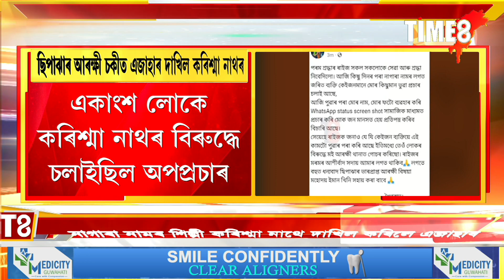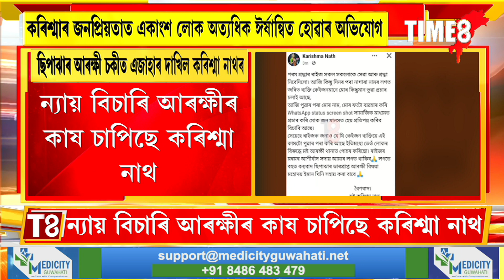নাগাৰা নামৰ শিল্পী কৰিশ্মা নাথক লৈ কিয় অপপ্ৰচাৰ ?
নাগাৰা নামৰ শিল্পী কৰিশ্মা নাথক লৈ কিয় অপপ্ৰচাৰ ? সামাজিক মাধ্যমত একাংশই চলোৱা অপপ্ৰচাৰৰ বিৰুদ্ধে ন্যায় বিচাৰি আৰক্ষী চকীত এজাহাৰ দাখিল